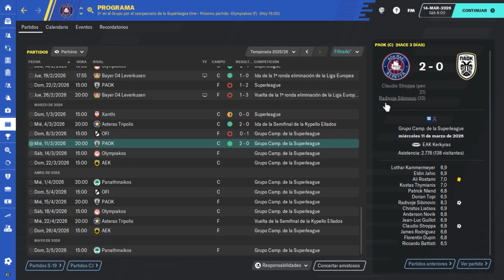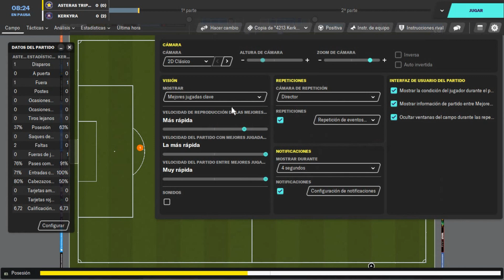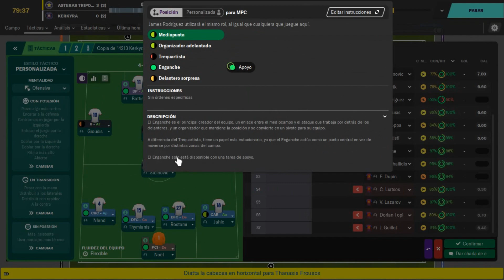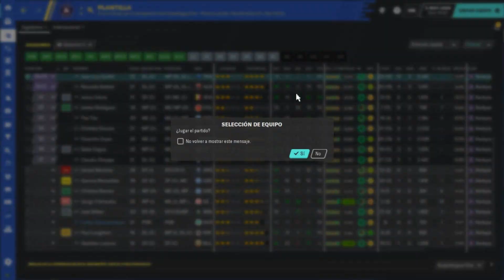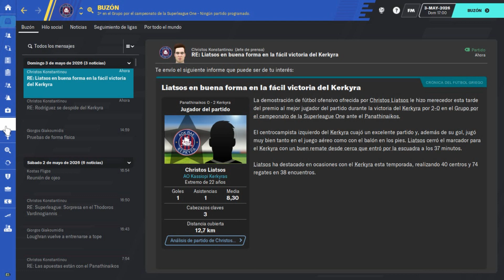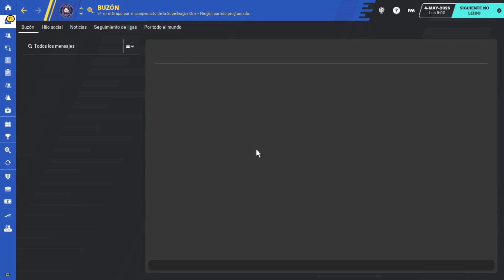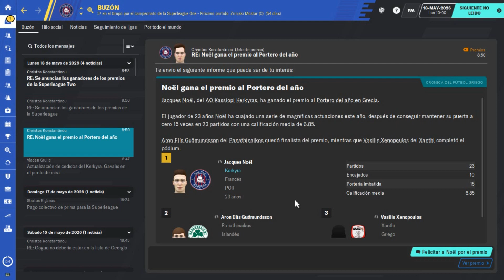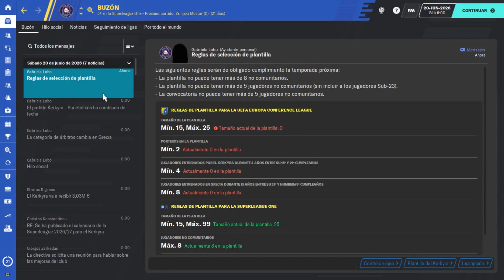FM20 Kerkyra | Vuelta de Copa ¿Hay vida? | Ep. 65 | Football Manager 2020 en Español